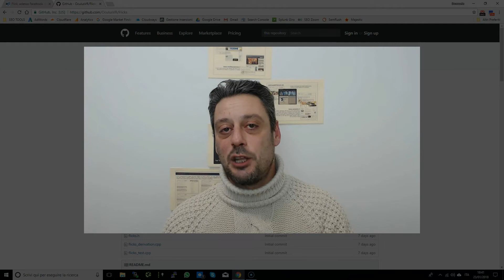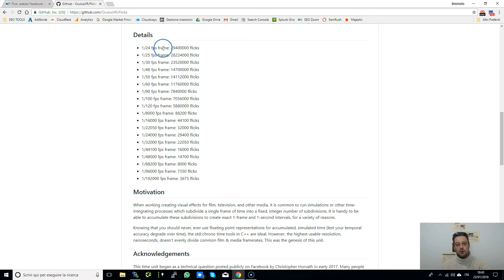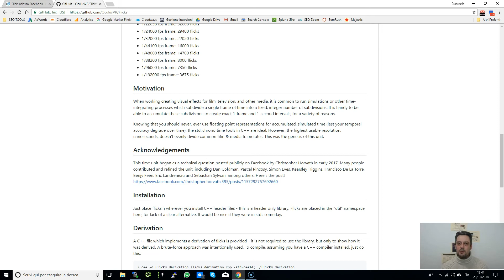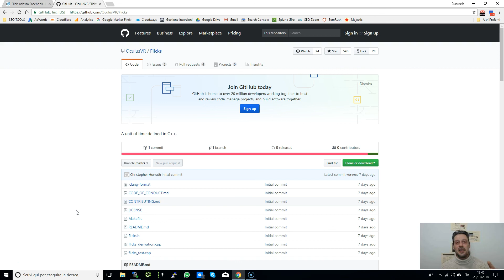Facebook Flick: una nuova unità di misura in aiuto degli sviluppatori della realtà virtuale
Come tutte le nuove concezioni, stavolta parliamo del tempo, quindi di una unità di misura, le menti più attente e creative sapranno farne buon uso.

Ovvio che l'inventore avrà già qualche idea, ma gli addetti ai lavori hanno l'esperienza e le piattaforme su cui poi non solo sperimentare, ma integrare il nuovo concetto.

Partire oggi con un progetto su cui siamo tutti fermi ai blocchi di partenza, può essere il fattore che fa la differenza.

E' per questo che vi consiglio di approfondire l'argomento, perchè come tutte le innovazioni, saperlo in anticipo può darci un punto in più rispetto a chi arriverà domani :)